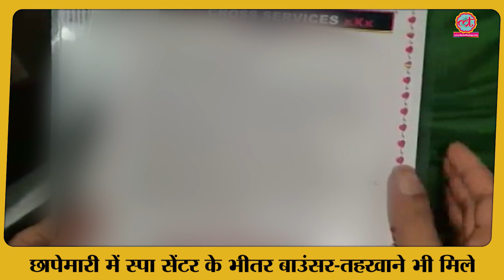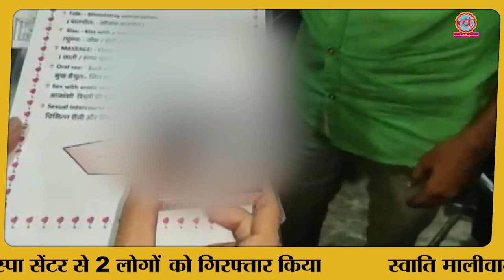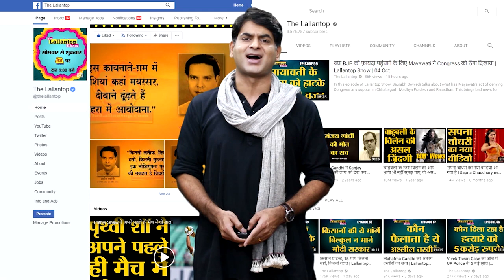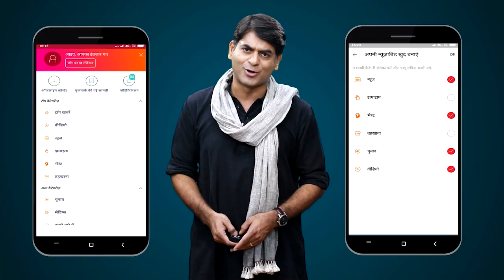Swati Maliwal ने Delhi के एक और Spa Center में Online sex racket का भंडाफोड़ किया|Burari Kand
Delhi Commission of Women Chief Swati maliwal along with police busted an alleged sex racket operating in a spa centre in north Delhi's Burari area on Wednesday. A complaint came to the DCW about a website stating that a sex racket is being run at a spa in Burari.